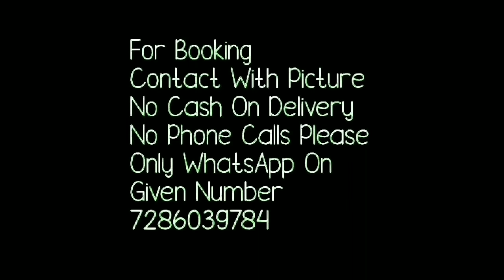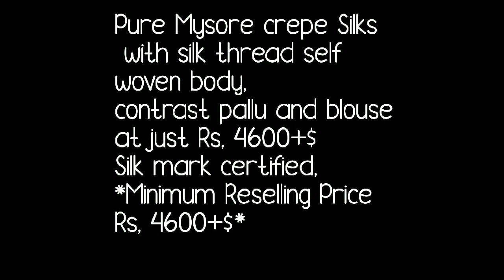Pure Mysore Crepe Silk Sarees With Self Woven Body//Silk Mark Certified Sarees//Bella Fashion World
Hello all
Todays collection is beautiful mysore crepe silk sarees. Theses crepe silk saree are silk mark certified sarees with self woven body. Mysore silk saree are with contrast pallu and blouse .Beautiful border is given to the saree. Thses perfect combination of colors and patterns. Mysore silk saree collection Watch this video until the end.
your quaries
1.bella fashion world
2.Pure Mysore Crepe Silk Sarees With Self Woven Body
3.Silk Mark Certified Sarees
4.mysore silk sarees,mysore silk
5.mysore silk sarees in bangalore
6.crepe silk sarees wholesale bangalore
7.crepe silk sarees wholesale

1 . watsup for order: 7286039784
 2. no negotiations please
 4.Sorry, cash on delivery service is not available
 5.payment can send through RTGS,,google pay or paytm,account transfer.
 6.Dispatch will be with in 2 3 day after payment
 7.After dispatching we will send you courier number through watsup
 8.Depends on distance item will receive.normally 7 to 10 working days
 9.Take video at the time of parcel open
10.if you find any damages you can returned to same address
11.we supply all over  india,and overseases also.